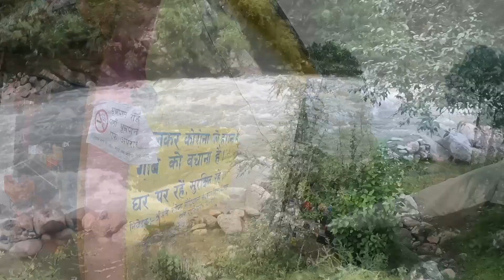DELHI TO BINAKKHAL